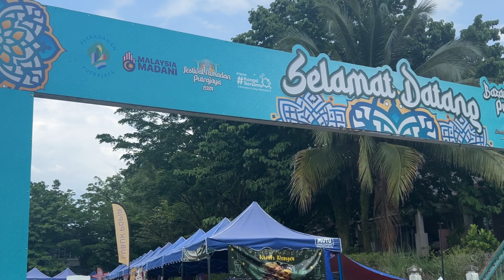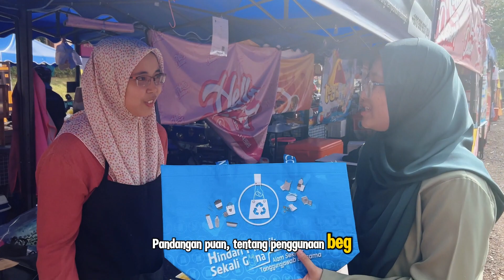Geng Sifar Plastik - Bazar Ramadan Presint 11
Penghujung Ramadan ini, Geng Sifar Plastik NRES selesai menjelajah bazar Ramadan sekitar Putrajaya sempena kempen "Hindari Plastik Sekali Guna".

Kali ini, destinasi terakhir  adalah Bazar Ramadan Presint 11, Putrajaya, bagi melihat respon dan tindakan pengunjung terhadap penggunaan beg guna semula dan juga pendedahan akan bahayanya plastik sekali guna terhadap alam sekitar.

Nantikan video seterusnya untuk mengetahui lokasi-lokasi penjelajahan Geng Sifar Plastik hanya di Youtube NRES. Kami! Geng Sifar Plastik NRES!